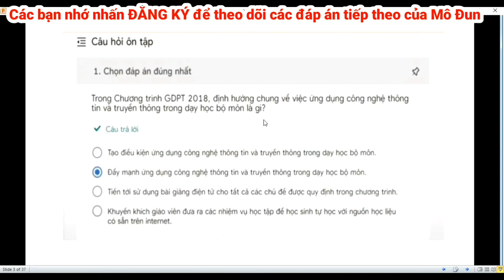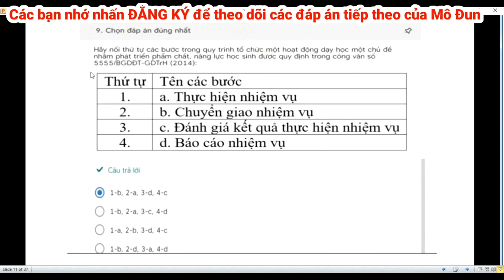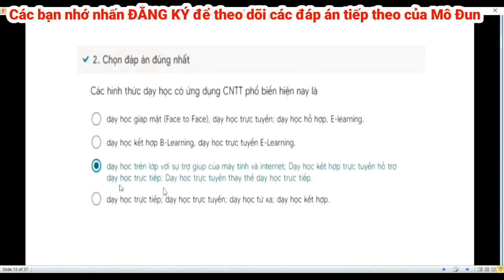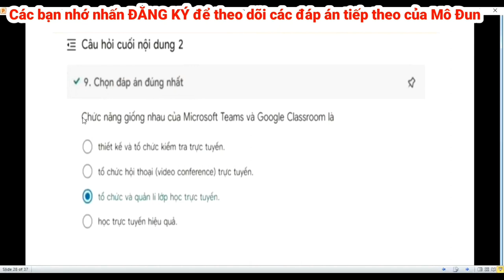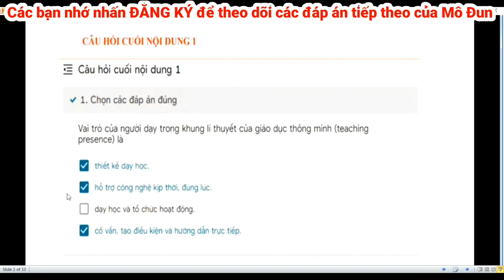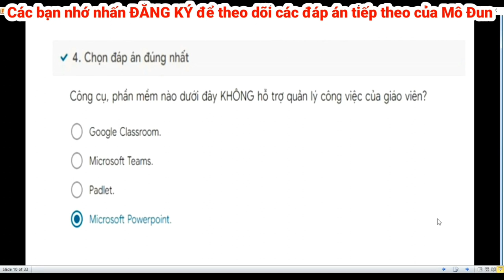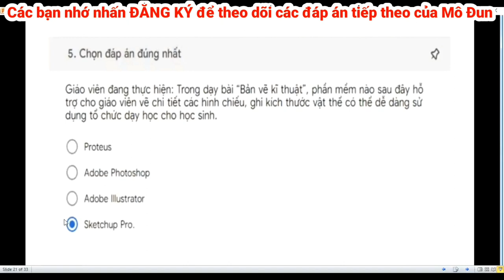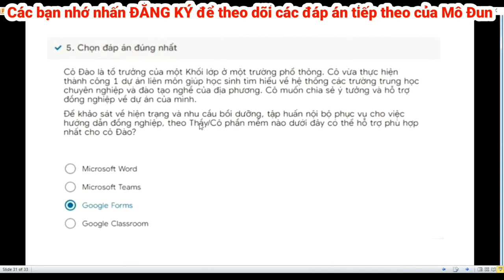Mô Đun 9 THCS_Đáp án tất cả câu hỏi trắc nghiệm môn Lịch Sử-Địa Lí và Công Nghệ/LÊ KHƯƠNGĐL OFFICIAL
Mô Đun 9 THCS_Đáp án tất cả câu hỏi trắc nghiệm môn Lịch Sử-Địa Lí và môn Công Nghệ